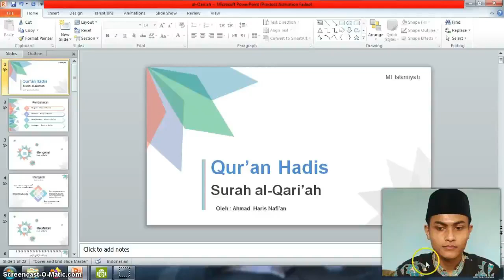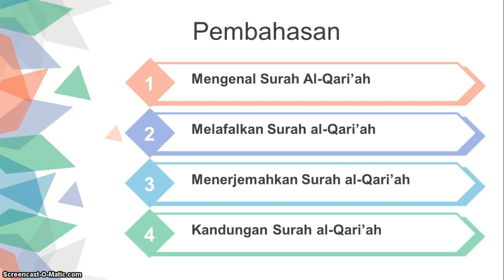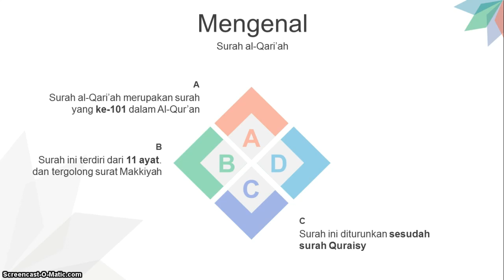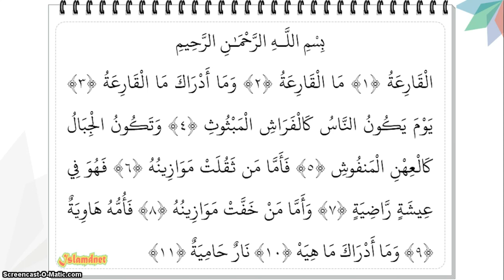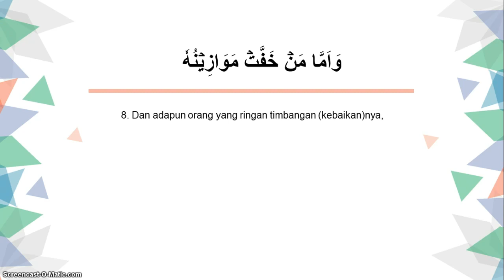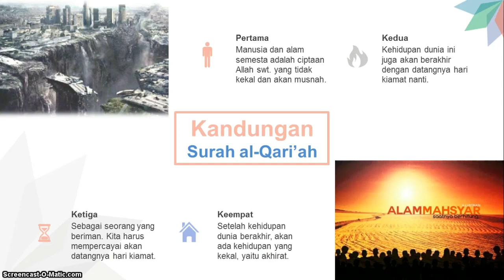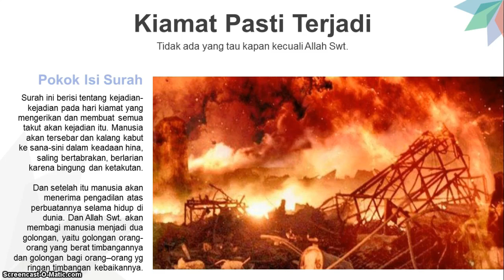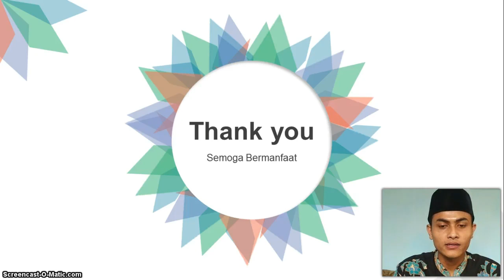BelajarbersamaSUKMA: Kelas 4 MI Islamiyah | Qur΄an Hadis | Al - Qariah